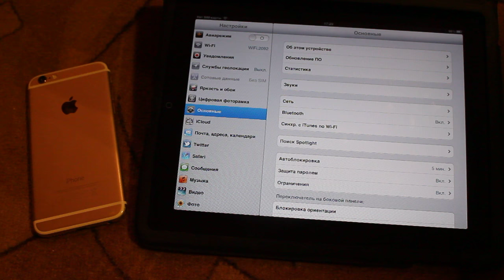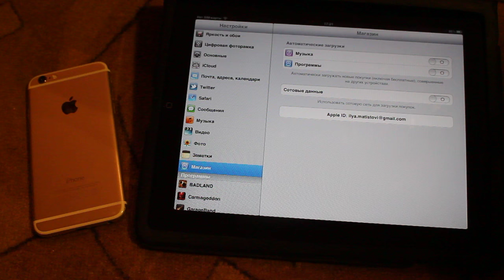iPad 1 iOS 5.1.1 - КАК Я УСТАНОВИЛ ИГРЫ